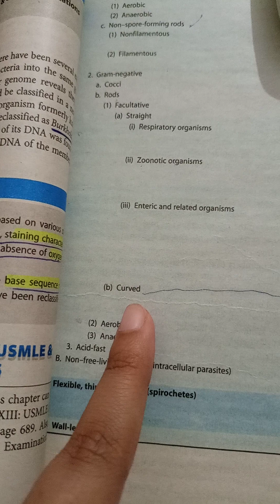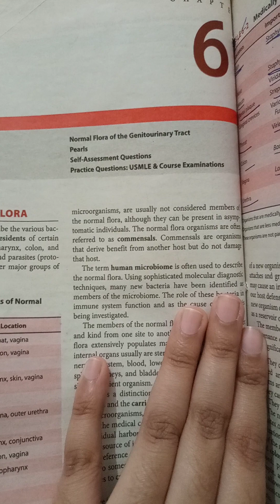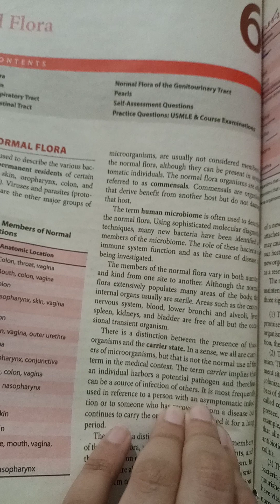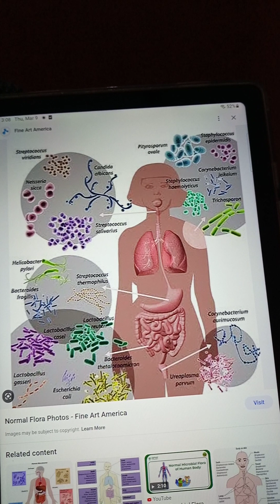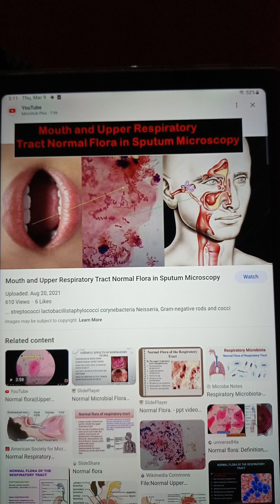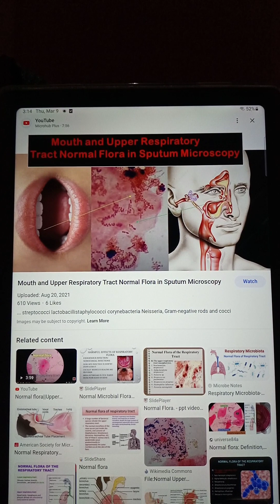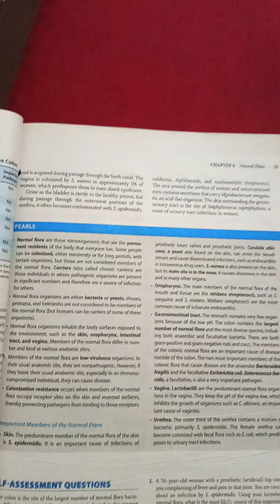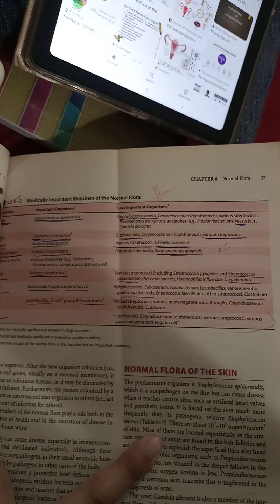BASIC BACTERIOLOGY CHAP 5 continue,chap 6 normal Flora Levinson microbiology